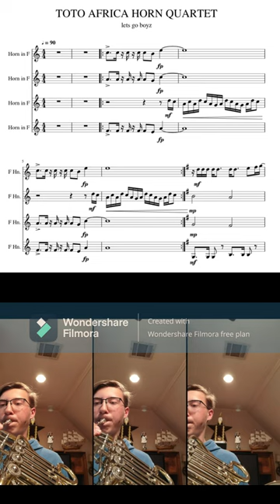Sucky Horn trio that's supposed to be a quartet (TEST)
This video is a test, I plan to make a video on this music where I actually am warmed up and try to do good.